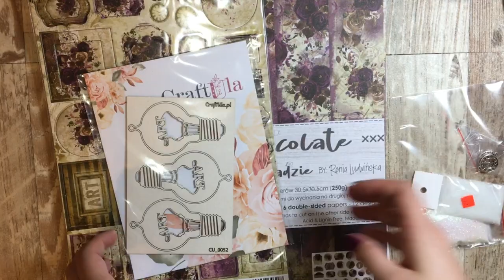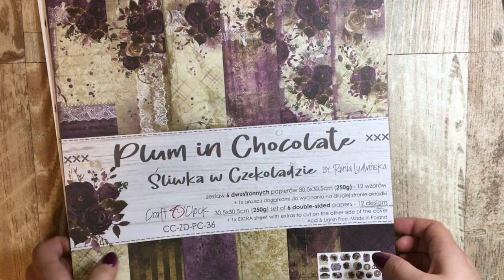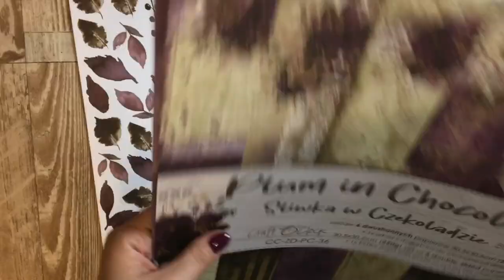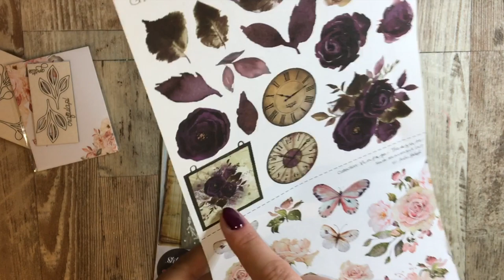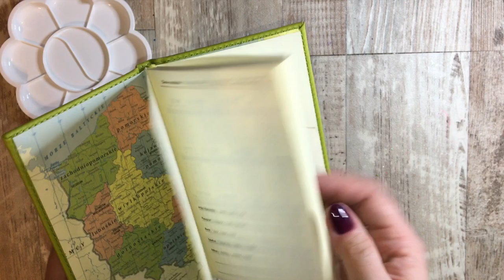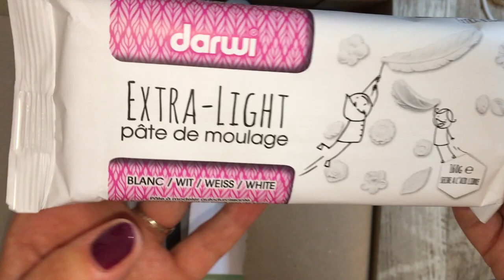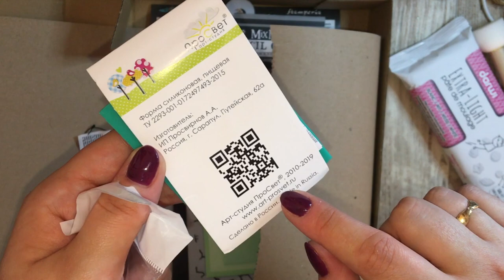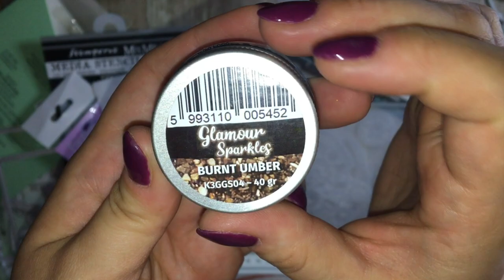Zakupy scrapbooking || Zielone Koty || SklepikGosi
W razie jakichkolwiek pytań - piszcie śmiało! :)

Buziaki,
Karolina :)